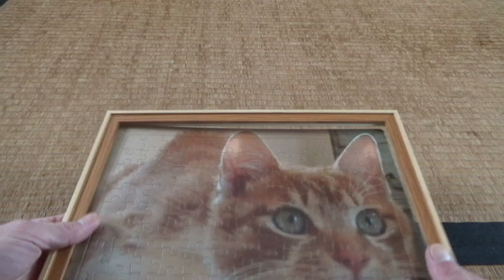完成した猫さんパズルをフレームに入れる【侵入した野良仔猫】～家猫修行中～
サイズがどうかな？とおもったけどピッタリでした・・